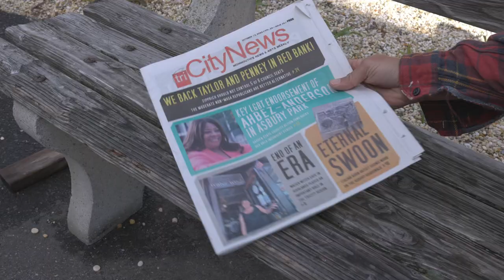Sick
A letter to Asbury Park

Written and Directed by Mark Scardilli
Original score by Michael Felix Jurewicz